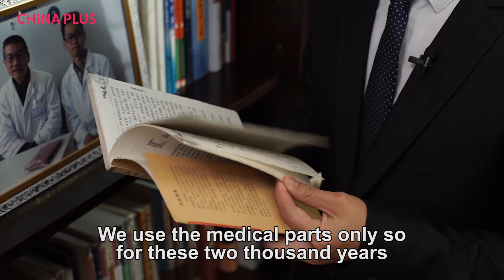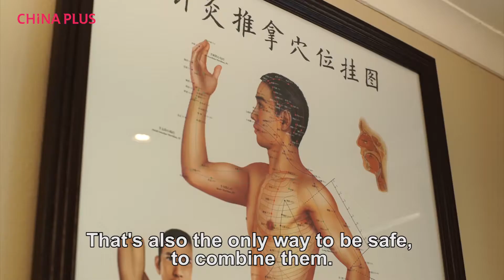94. Chinese Medicine and Acupuncture to the public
94. Chinese Medicine and Acupuncture